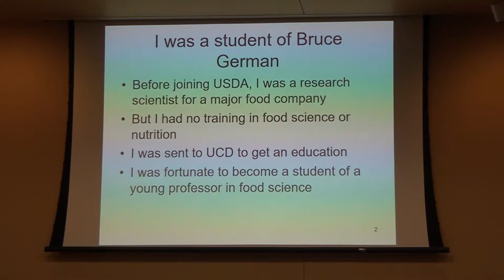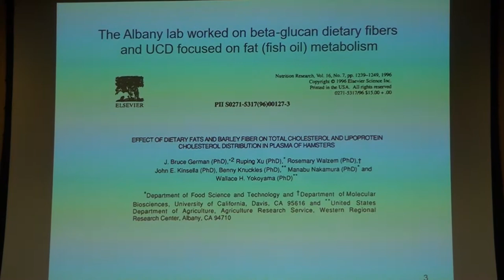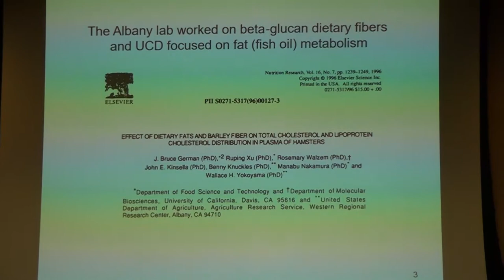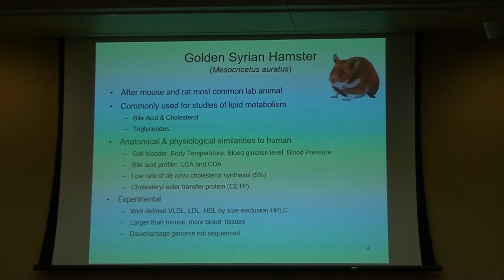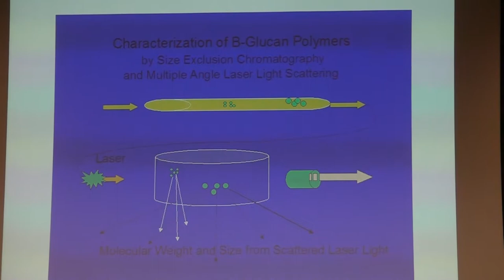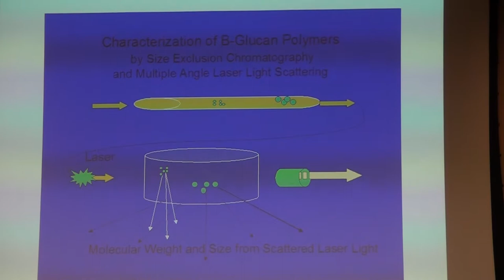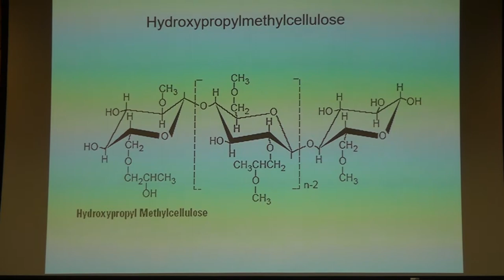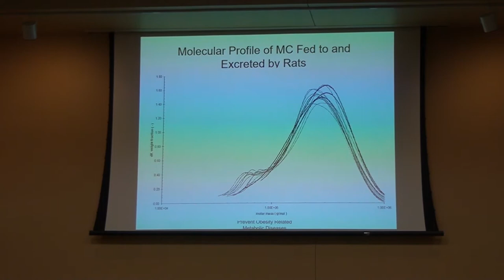Wally Yokoyama 2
Dr. Wally Yokoyama's presentation at Spencer Symposium.